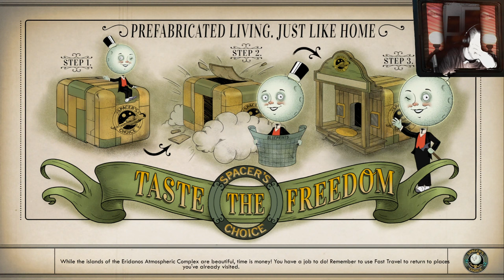the Outer Worlds Spacers Choice Edition Permadeath Part 26, Amber Lows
the Outer Worlds Spacer's Choice Edition Permadeath with Supernova at  but Without Felix

Created by
bythetwinmoons

2019’s hit RPG has been remastered with better graphics, improved performance, additional animations, higher-res environments, and more.